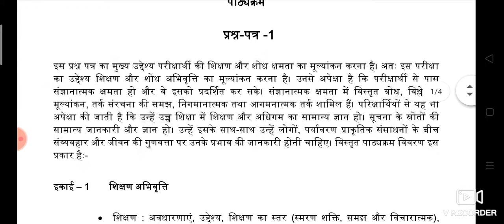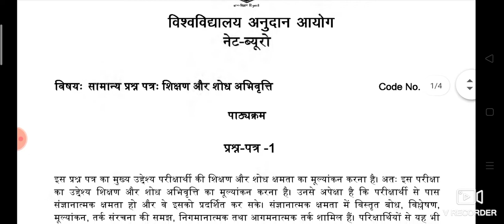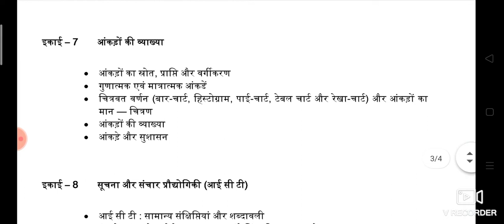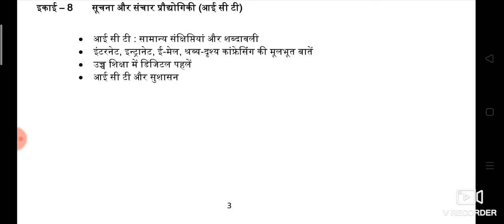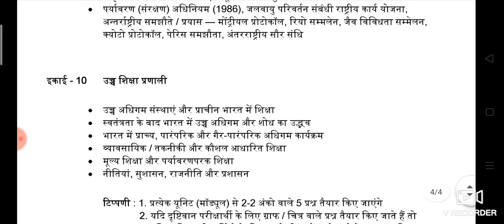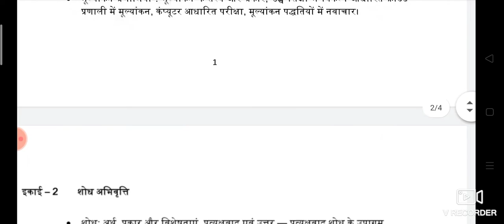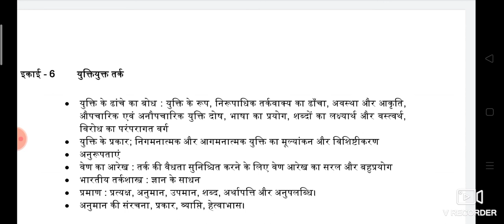NTA net sociology syllabus first paper 2022 2023